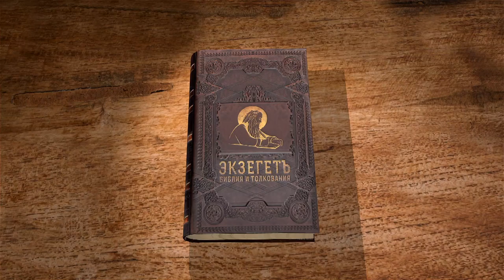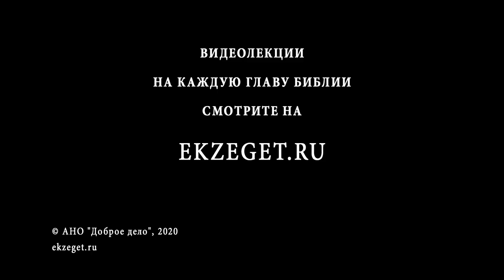1-я Книга Паралипоменон. Глава 21. Андрей Десницкий. Ветхий Завет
В 21 главе рассказывается о том, как Давид задумал сделать перепись израильского народа. Автор говорит о его задумке как о мерзости перед Богом и делом сатаны. Почему? Потому, что человек может пересчитыва ь только то, что является его собственностью. Является ли народ собственностью царя Давида?